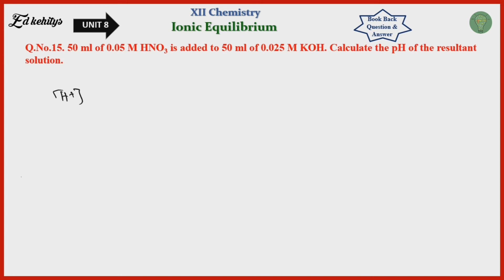Q.No.15 |Unit-8 |Chemistry12 |Ionic Equilibrium |SaravananTK |Ed Chemistry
XII Chemistry